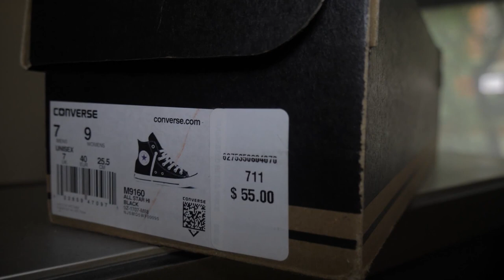CONVERSE CHUCK TAYLOR ALL STAR. short New York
A litle short film in NEW YORK